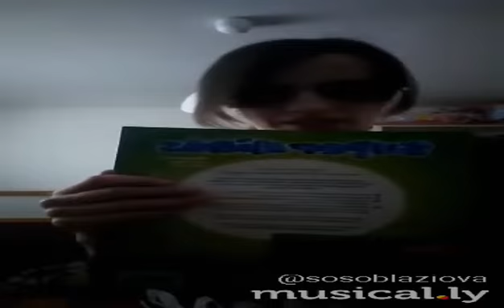Chf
Paľo neváži